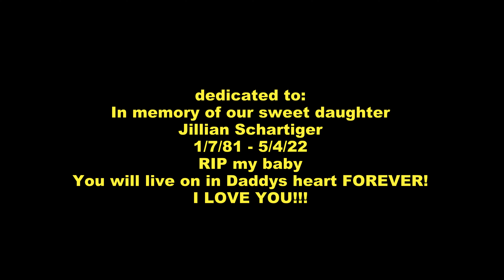the dance, for my Jillian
I made this video in memory of our daughter and beautiful baby who died exactly one year ago today (5-4-22) after a very long time of fighting for her life! children dying before there parents is JUST NOT RIGHT! I wouldn't wish it on my worst enemy! this pain has been for a year now like no other I could have ever imagined! not even close! RIP my beautiful dear baby, daddy will love you and remember the dance you shared for the rest of my life! our 41 year dance ended MUCH too early! we miss you terribly! I love you Jillian!
Jill's sons still desperately need your help! ALL of the money sent so far has paid their rent, THANK EACH OF YOU for that!
side note: youtube pretty much speaks for its self! I made this song it's ME singing it and a copywrite claim slammed against it almost before it finished uploading! such a sad fucking place youtube has became!
click the link! WIN A GUITAR!!